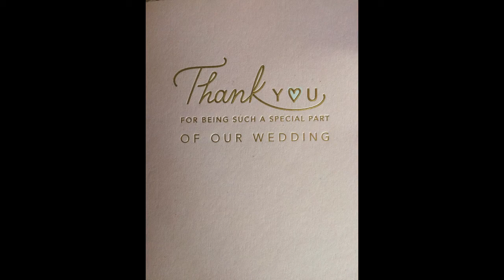Wedding flowers...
A small cross section of wedding flowers by Blossom with Laura...